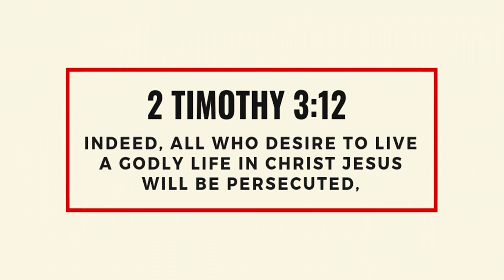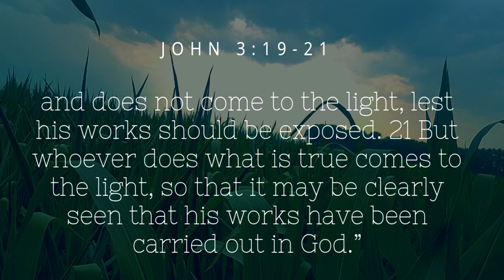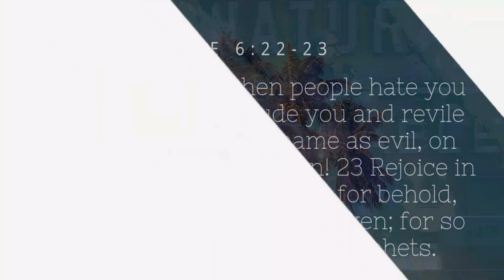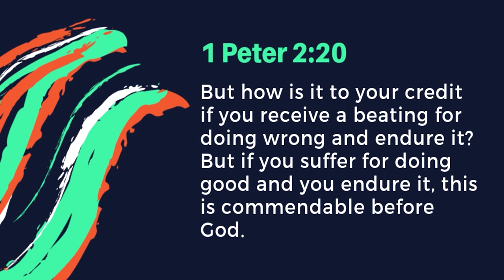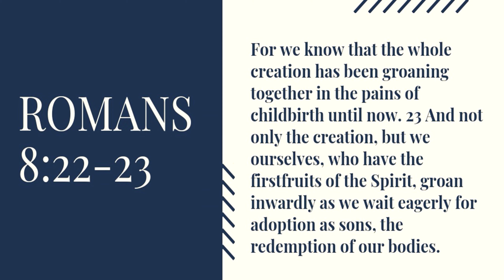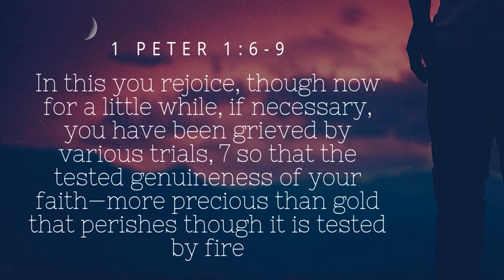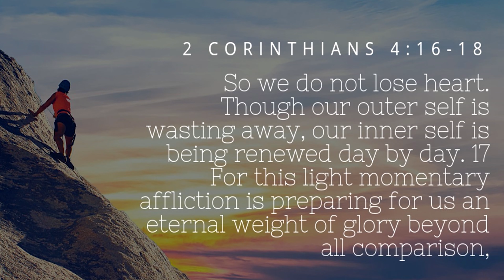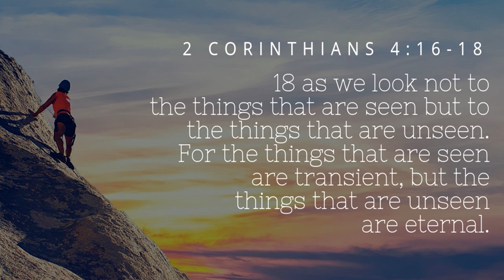Life is Hard. God is Good. Glory is Coming by Ps. Lathur D. Badoy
“ROCK BOTTOM BECAME THE SOLID FOUNDATION ON WHICH I REBUILT MY LIFE.” If you feel like life has hit you hard, take heart and realize that adversity is a great teacher. Find the gem, learn the lesson, and see the golden opportunity behind every problem. Listen to this message shared by Lathur Badoy.

You can also check http:// lighthousepodcast.com to listen / access the audio files. Kindly share or repost. Let us be the light to this dark world as you share these encouraging truths and relevant messages.